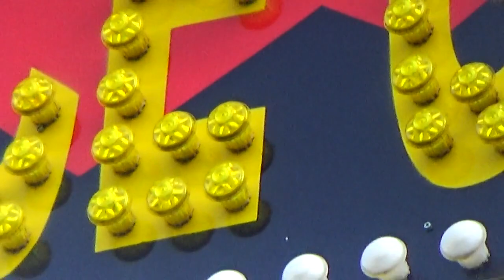🌐🦢 Харьков парк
🌎 🐥Харьков парк   Горького ,видео